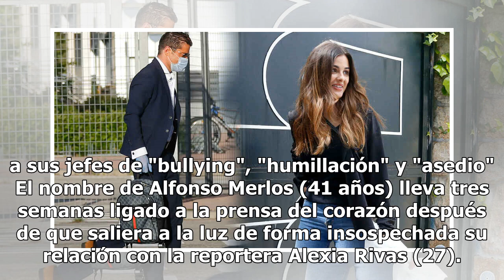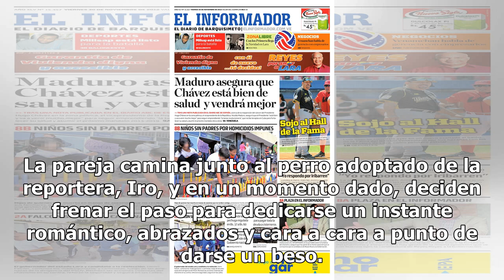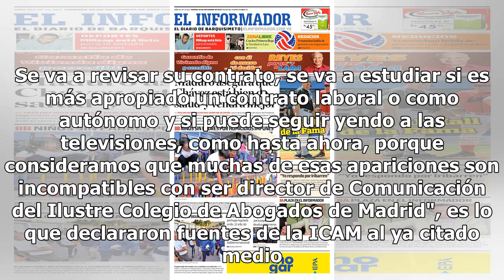Alfonso Merlos, 'condecorado' con la máxima distinción del corazón: su 'robado' con Alexia Rivas